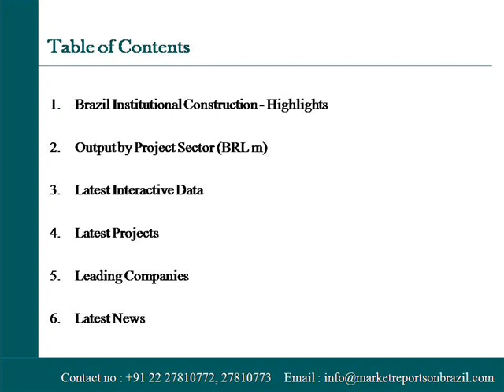Brazil Institutional Construction: Market Update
It contains detailed data on market dynamics along with latest industry happenings, industry players and happening projects in Brazil.